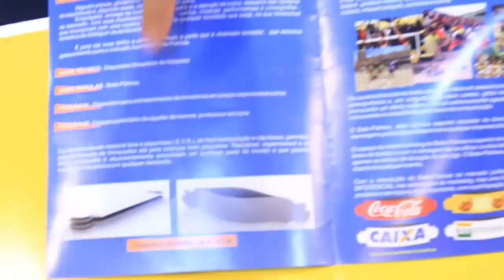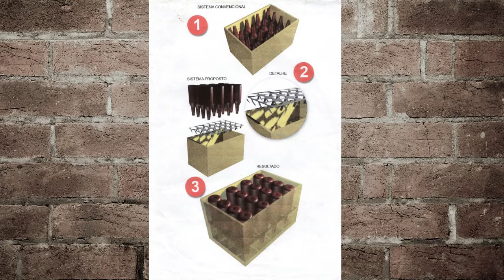Programa Bom de Papo 30/10/2015 - ETTI PAGANUCCI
Programa Bom de Papo Tv TRIBUNA SBT Segunda a Sexta 13:15

-Entrevistado de Hoje: Etti Paganucci